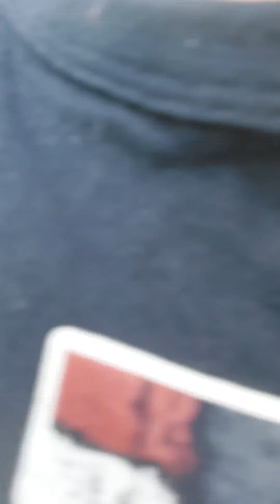I called the animatronics